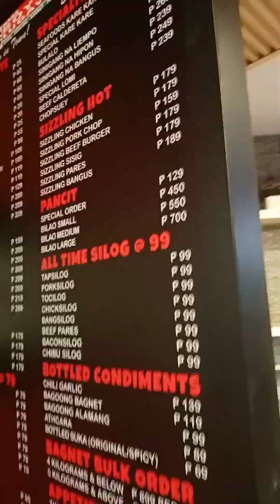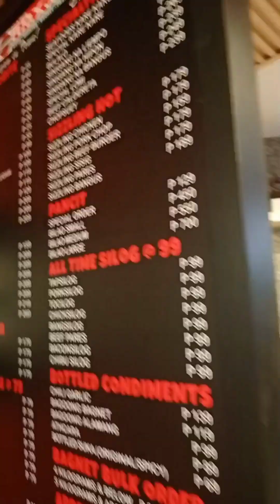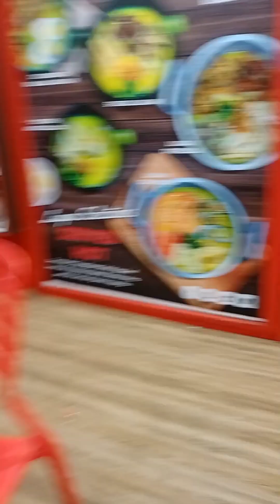foodtrip ang nga angkol 2